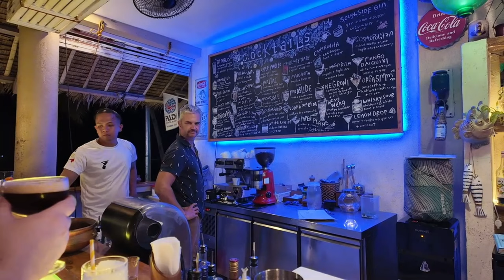FUN Bar Tenders on Alona Beach in BOHOL, Philippines 🇵🇭 "AWESOME BAR SERVICE EXPERIENCE"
The boys behind the bar at the Oasis Resort on Alona Beach in Bohol are so helpful. They were so nice, the resort is very lucky to have them. I would definitely recommend to you guys to visit them and they'll the care of you. Thank you boys keep up the good work.